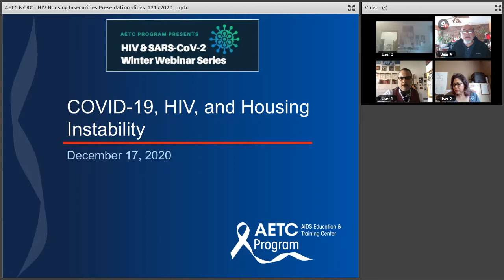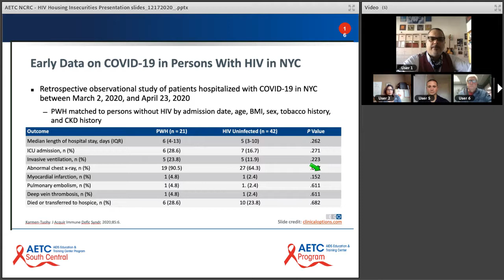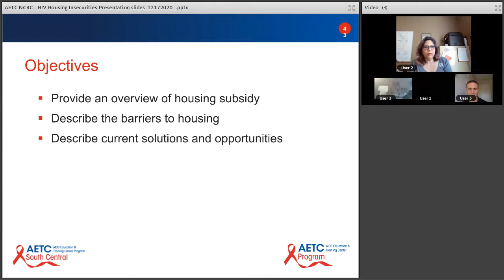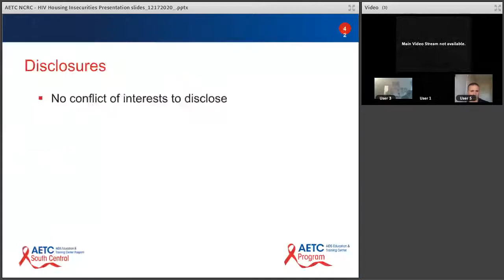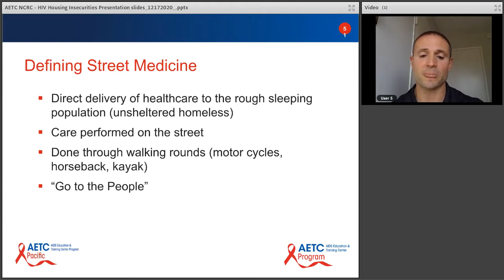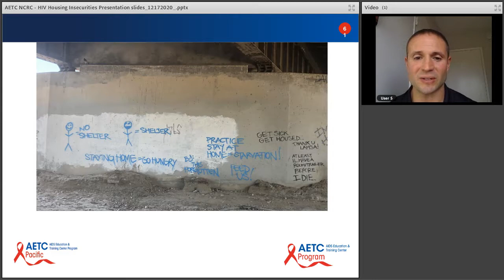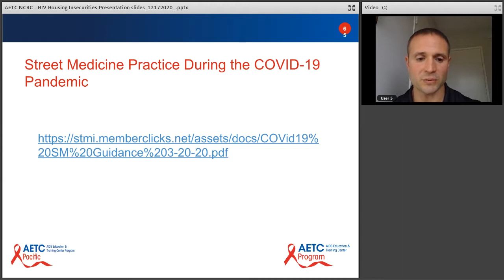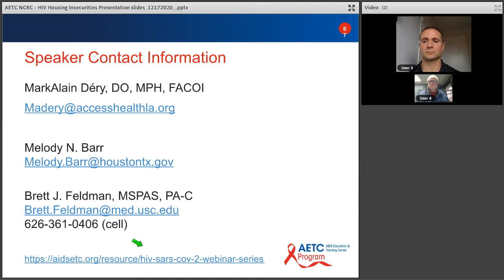COVID19, HIV & Housing Instability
(Recorded 12/17/20) Session 2 of the AETC Program SARS-CoV-2 & HIV Winter Webinar Series, presented by South Central AETC and  Pacific AETC-
presenters discussed the risk, incidence, and impact of COVID-19 on people with HIV, and linking homeless/housing insecure people with HIV to safe places to quarantine during the COVID-19 pandemic.

Presenters:
MarkAlain Dery, DO, MPH, FACOI, Infectious Diseases Physician, Chief Innovation Officer, Access Health Louisiana

Melody N. Barr, Deputy Assistant Director for Public Services with Housing and Community Development, City of Houston, Texas

Brett J. Feldman, MSPAS, PA-C Vice Chair, International Street Medicine Institute, Director, Street Medicine, Assistant Professor of Family Medicine Keck School of Medicine of the University of Southern California